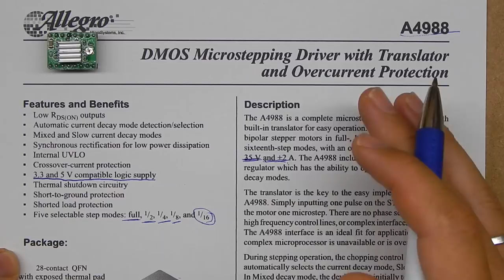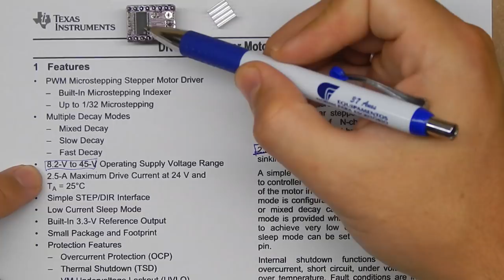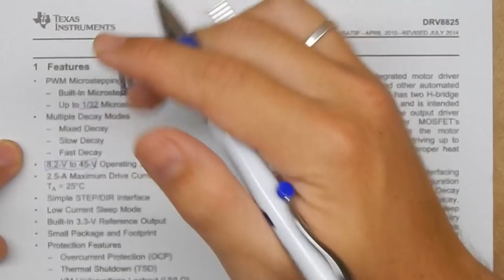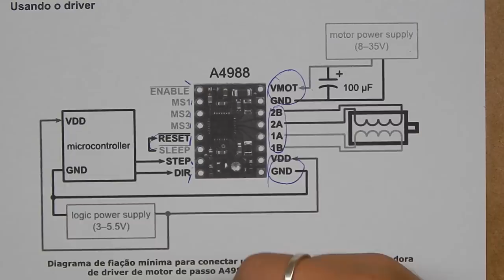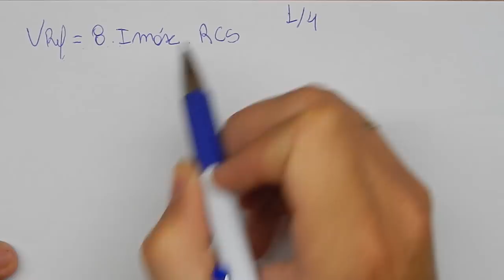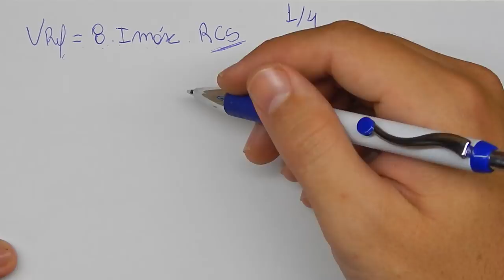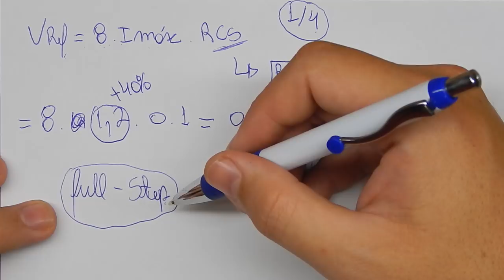#12 - Construa sua própria CNC 2.1 - Arduino - CNC Shield V3.0 - Cálculo de Vref - Fios do Motores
Neste vídeo explico a parte eletrônica da nossa CNC 2.1 e vemos muitas coisas interessantes! Boa diversão vendo o vídeo!